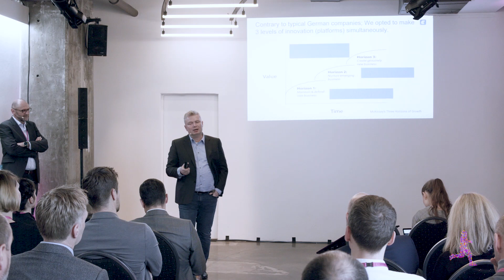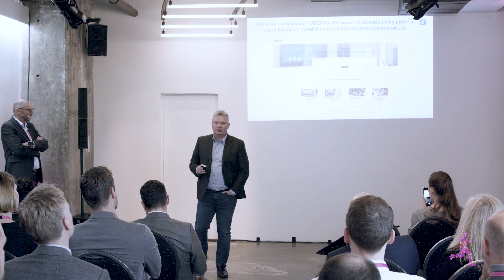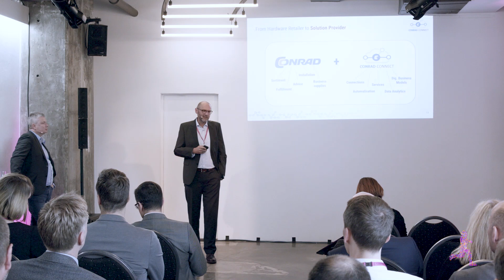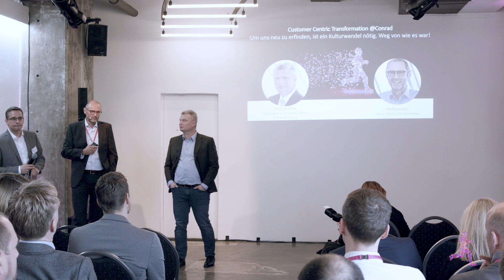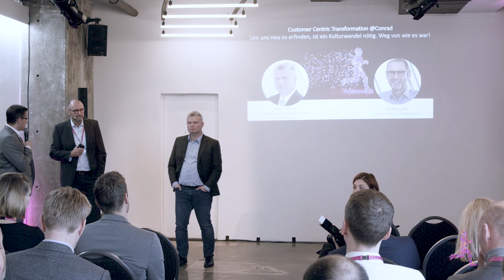Aleš Drábek & Andreas Bös: Customer Centric Transformation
INDUSTRY.forward Summit 2019

Ein Distributor disruptiert sich, aber warum? – Conrad Electronic befindet sich mitten im Wandel, weg vom B-to-C- hin zum B-to-B-Geschäft. Mittlerweile werden nur noch rund 750.000 Artikel für Privat- und schon 2 Millionen für Geschäftskunden angeboten. Trotzdem ist es nicht einfach neben Alibaba, Amazon und Co. zu bestehen.
Mit welcher Strategie es der Distributor trotzdem geschafft hat, veranschaulichten Aleš Drábek und Andreas Bös auf dem INDUSTRY.forward Summit in ihrem Vortrag "Customer Centric Transformation @Conrad". Denn um neben den Big Playern zu bestehen, muss genau definiert sein wo die Gefahr liegt, wie weit man sich vom Kerngeschäft wegbewegen will und worin genau das Ziel liegt.

Aleš Drábek ist Chief Digital & Disruption Officer von Conrad Electronic. Seine Aufgabe ist es, die digitale Transformation des Hirschauer Unternehmens voranzutreiben. Zuvor war der Digitalisierungs-Experte in zahlreichen Management-Positionen im Fast Moving Consumer Goods Sektor unter anderen für Rossmann und C&A tätig.

Andreas Bös ist Senior Director bei der Conrad Connect, einer der führenden IoT-Projektplattformen für Smart Living. Unter seiner Leitung wurde das Unternehmen 2016 als Spin-Off der Conrad Electronics SE gegründet. Mit seiner umfassenden Expertise in der internationalen Tech- und Digitalszene gründete er zuvor unter anderen ein Londoner Startup und war als Vorstand Marketing und Vertrieb für ELV Elektronik sowie als Geschäftsführer der Reichelt Elektronik tätig.

Save-the-Date: INDUSTRY.forward Summit 2020 – Die Zukunftskonferenz der Industrie am 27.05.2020 in Berlin

Das war der INDUSTRY.forward Summit 2019:
Über 150 Vordenker der Digitalisierung in der Industrie haben sich am 16. Mai 2019 in Berlin getroffen. In 24 Vorträgen drehte sich alles rund um Organizational Change & Digital Leadership.